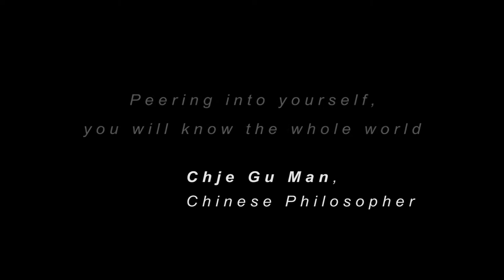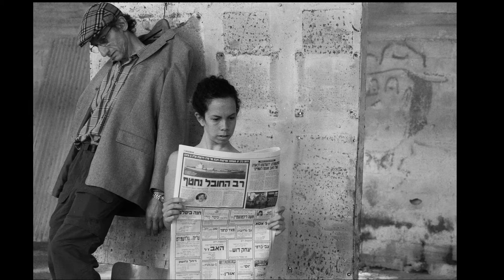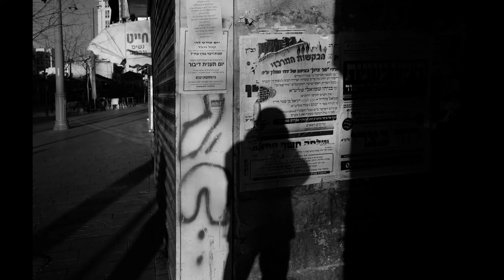Portrait-in-diaphragm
For my non-Russian-speaking friends, I propose the version of my video work with titles in English. I will be glad to receive your feedback. Evgeny Gutman